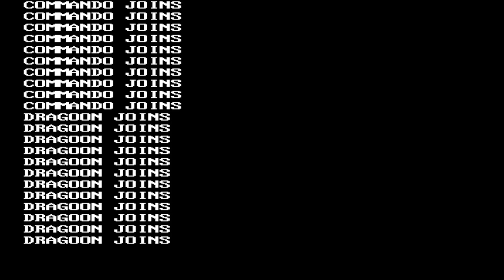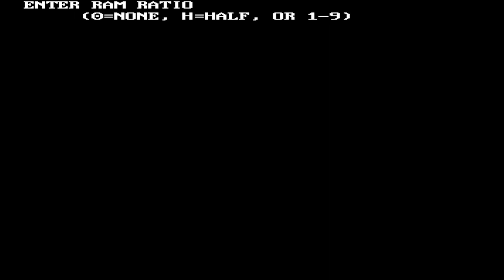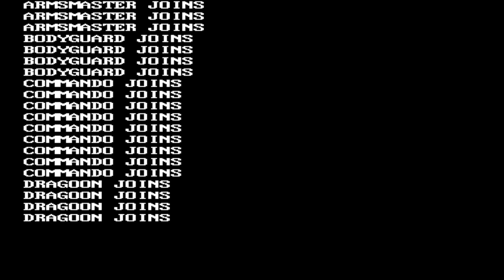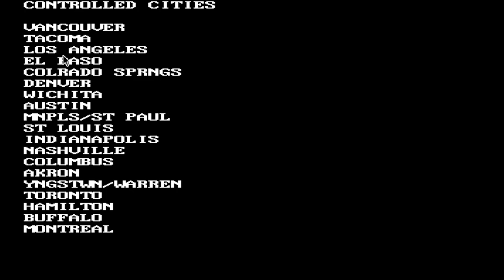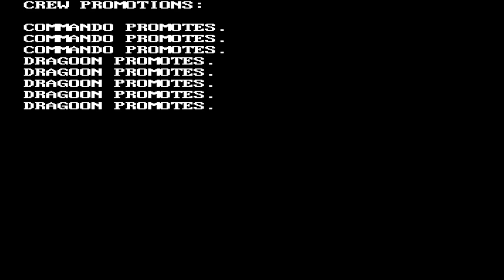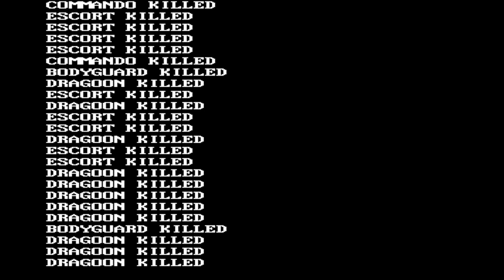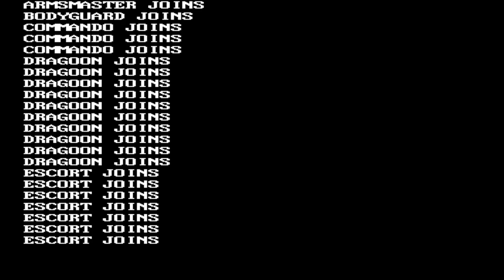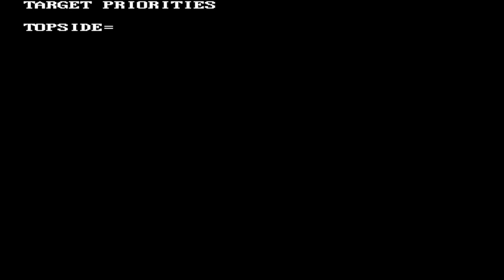Roadwar 2000 - Let's Play Poorly - Ep 25 - science door dash delivery!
We drop off the five scientists at the GUB and receive a tracking device to collect the final two. We're nearly there!